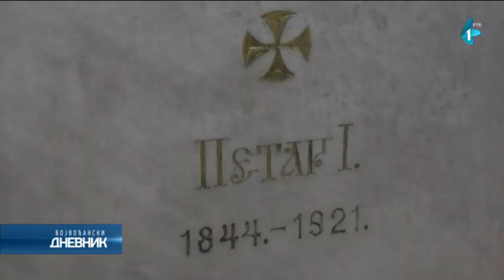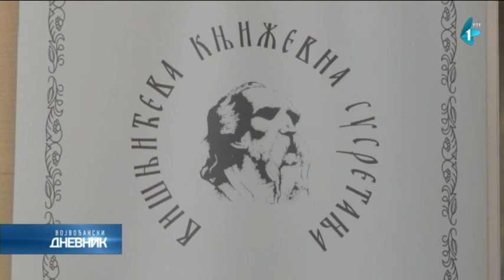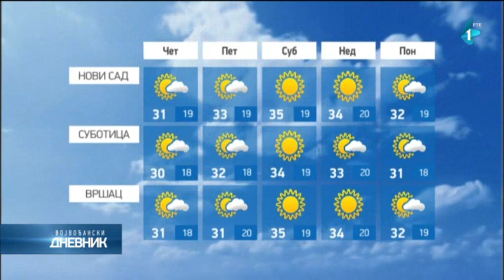Vojvođanski dnevnik | 16.08.2023.